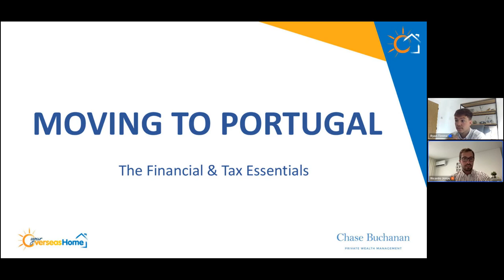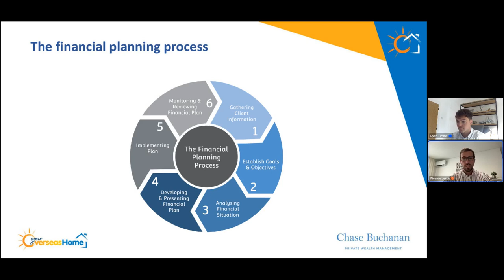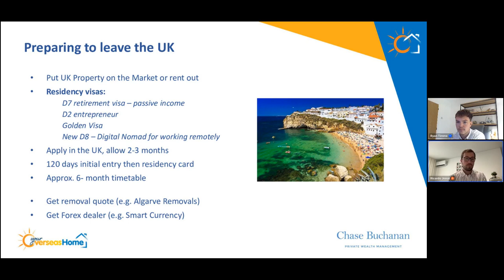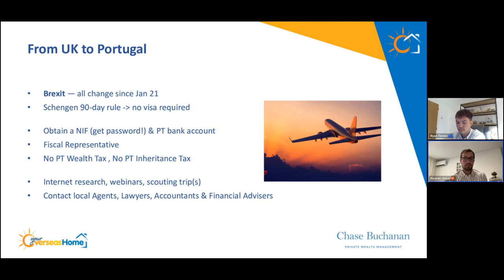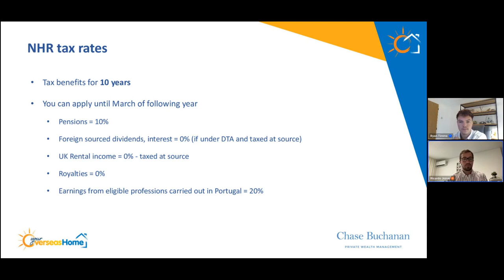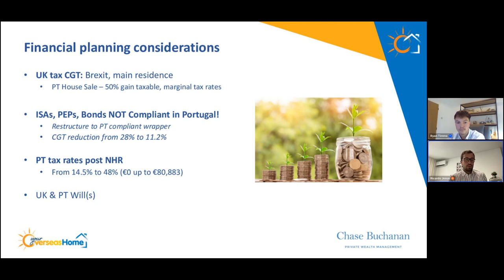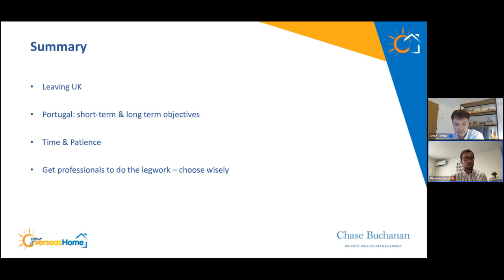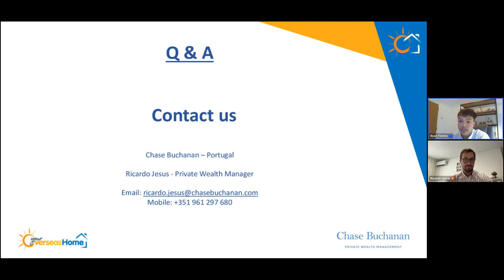Financial Adviser Taxation Tips when Relocating to Portugal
Ricardo Jesus, MBA from @chasebuchananWM  discusses and provides clear, unbiased, and jargon-free financial advice on taxation when relocating to Portugal, what taxes you may have to pay, how to access your pension and other financial considerations in this webinar with @youroverseashomeevents6682

Topics covered include:

• Overview of Chase Buchanan
• The financial and tax essentials
• Property Purchase Taxes
• Preparing to leave the UK
• Financial Planning considerations
• Non-Habitual Residency (NHR) tax rates
• Pension considerations
• Arriving in Portugal
• UK tick list items